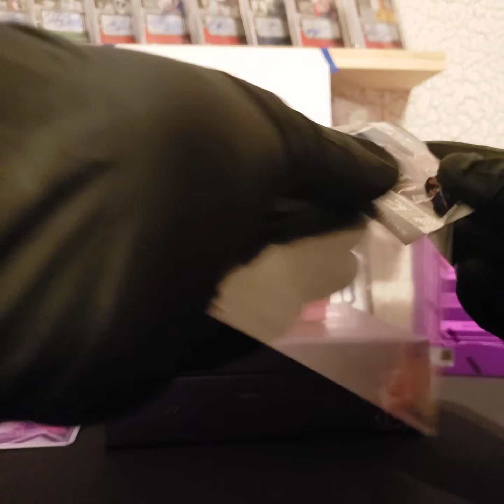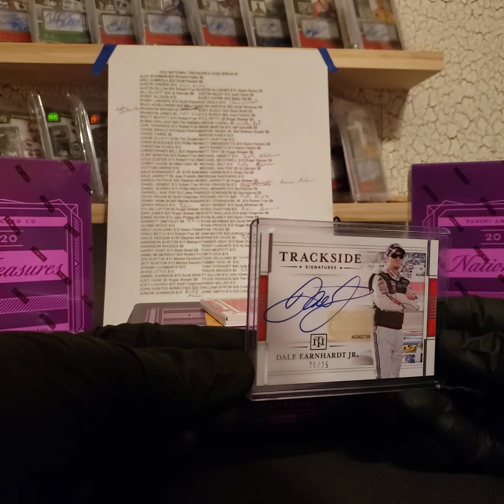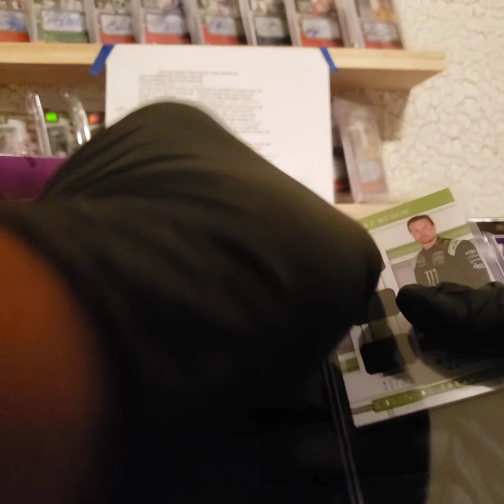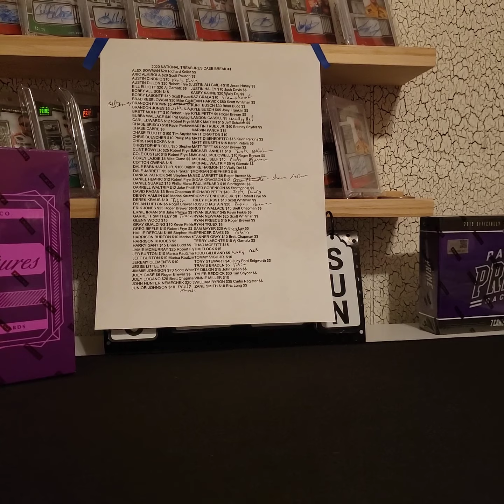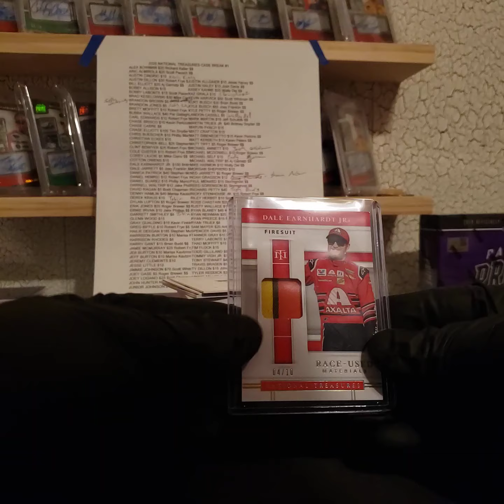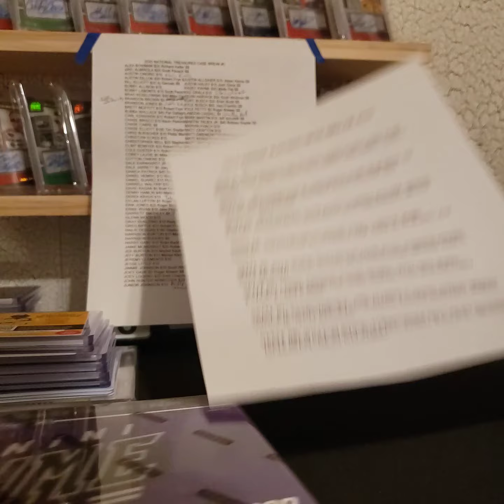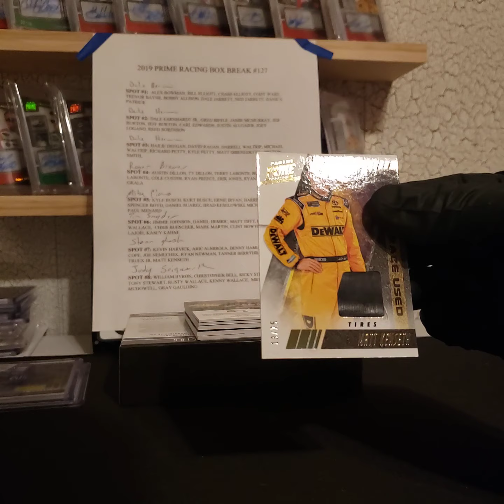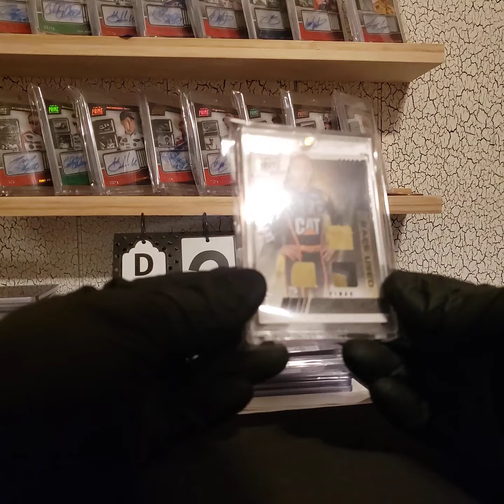2020 National Treasures Racing Case Break #1 part 2